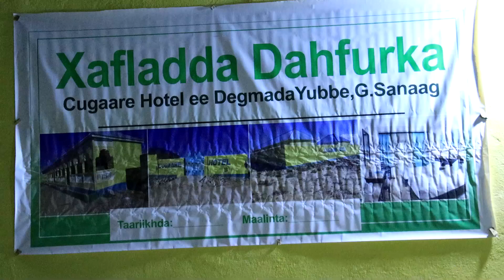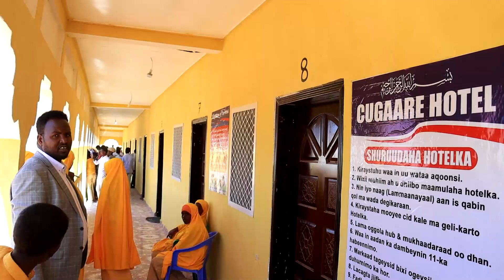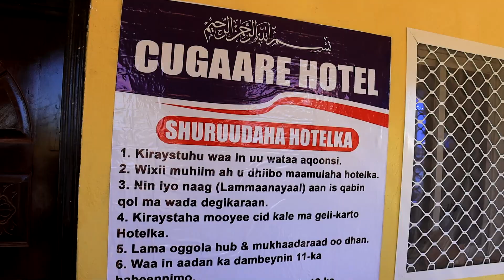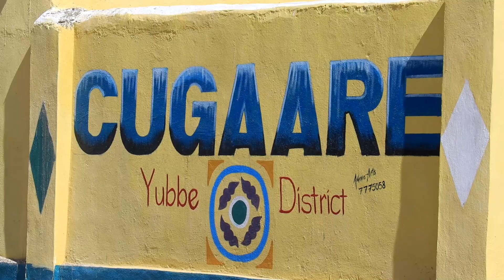Degmada Yube Ee Gobolka Sanaag Oo laga Hirgeliyay Hotel Cusub Oo Casriya